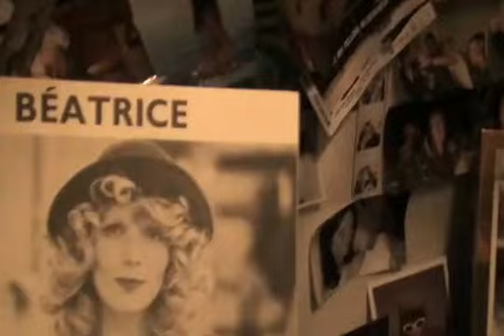StyleLikeU's Early Years: Closet Interview with JULIE KAUSS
StyleLikeU interviews Julie Kauss, a producer and photo agent.